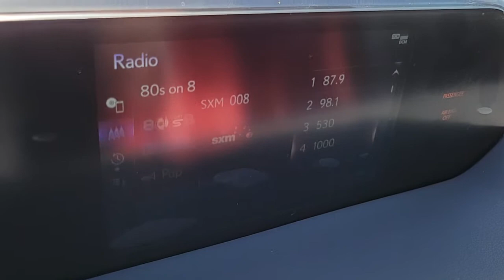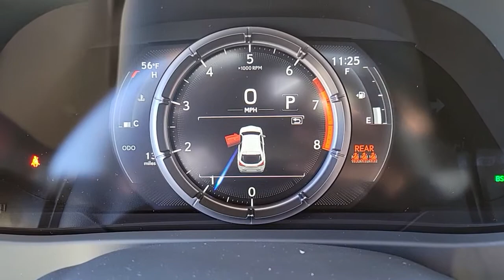2022 LEXUS UX Las Vegas, NV, Henderson, NV, St. George, UT, Phoenix, AZ, Bakersfield, CA 0H220258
Atomic Silver New 2022 LEXUS UX available in Las Vegas, Nevada at Lexus of Henderson. Servicing the Henderson NV, St. George UT, Phoenix AZ, Bakersfield, CA area
2022 LEXUS UX UX 200 F SPORT - Stock#: 0H220258 - VIN#: JTHE3JBH1N2049661